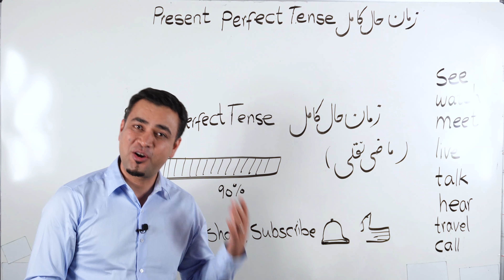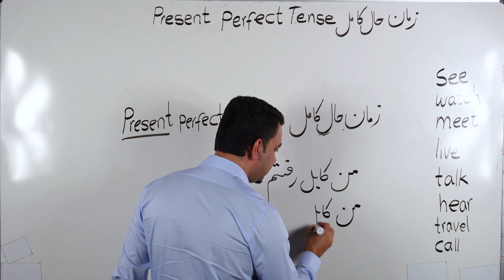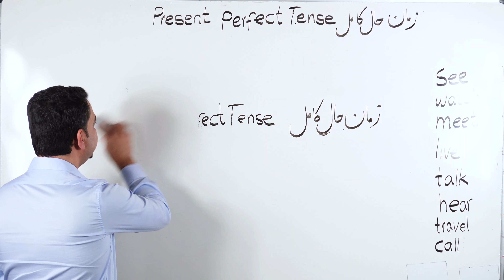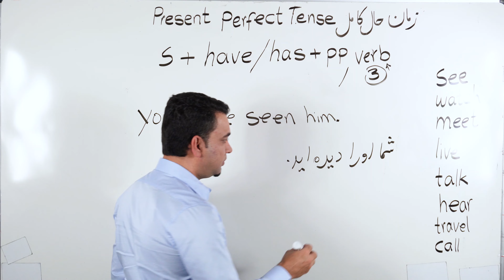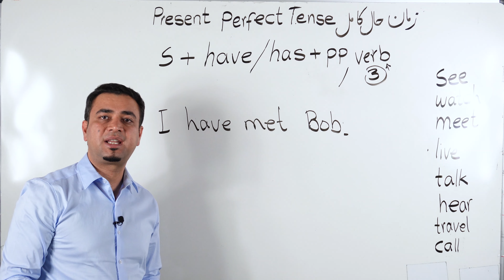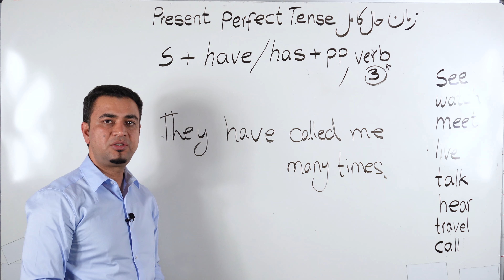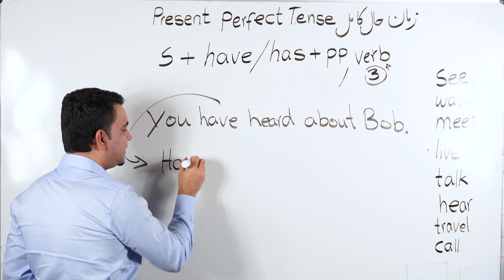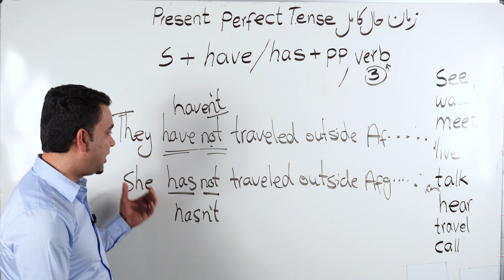Learn English-Farsi Day 64 | زمان حال کامل - آموزش انگلیسی- روز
you are going to learn the present perfect tense in this lesson.
در این درس زمان حال کامل یا ماضی نقلی را یاد میگیرید